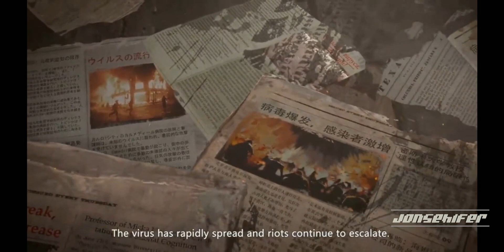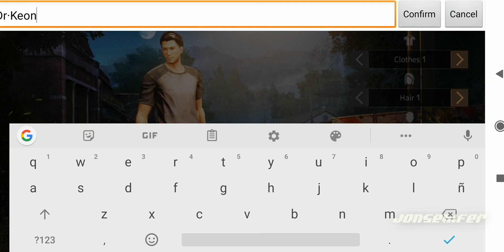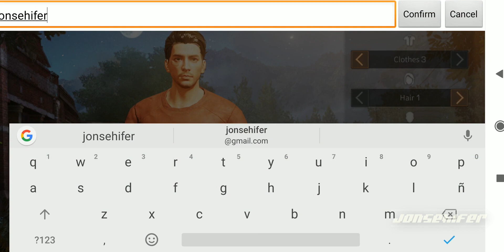LifeAfter Android Gameplay